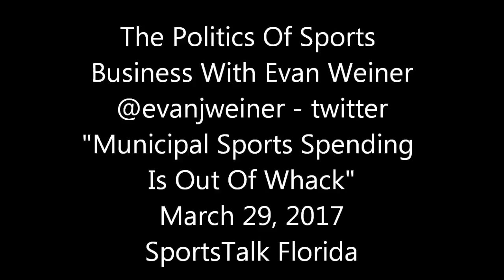Municipal Sports Spending Is Out Of Whack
A quarter of a century ago, Howard Cosell noted that “sports was out of whack.” Nevada is putting up $750 million in subsidies for a football stadium, the largest sports hand out in American history. Sports has gone beyond being out of whack.